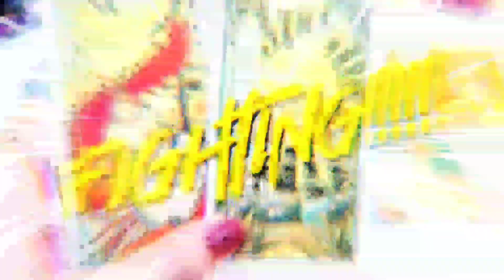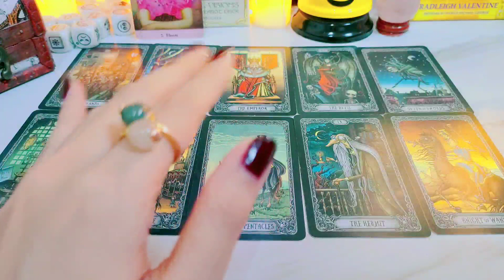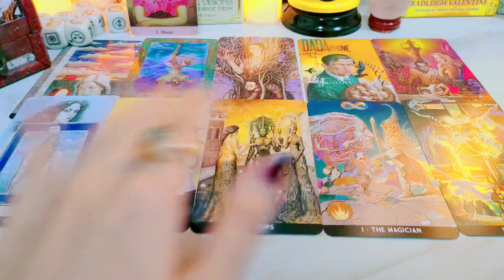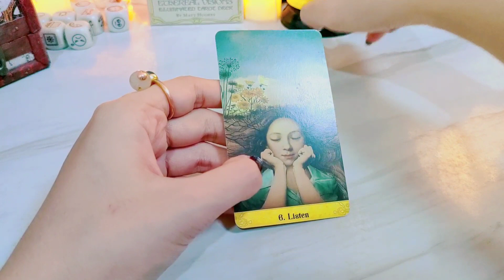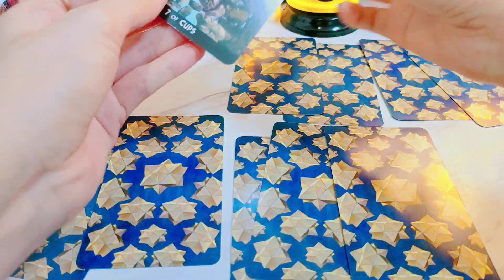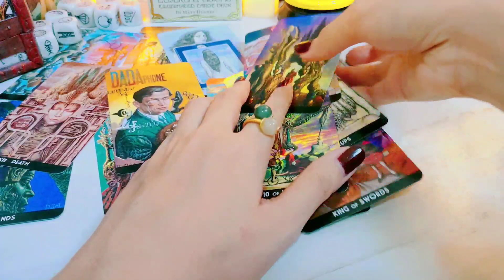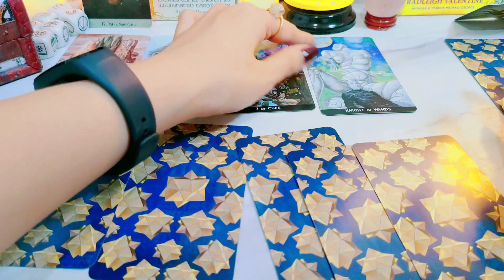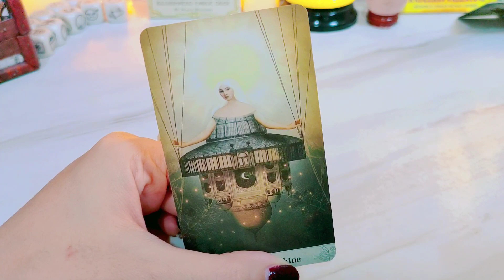Pick A Card เร็วๆนี้คุณกำลังจะดึงดูดสิ่งใดเข้ามาในชีวิตคุณ ไพ่ยิปซี ทำนายดวง#2324